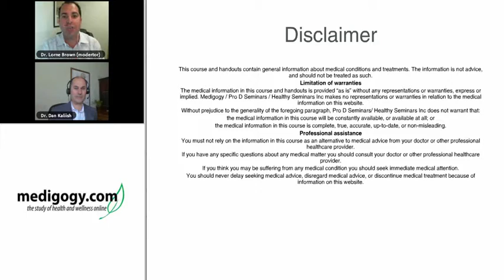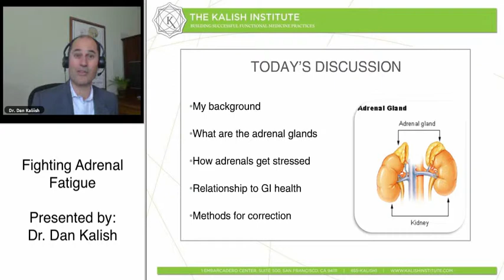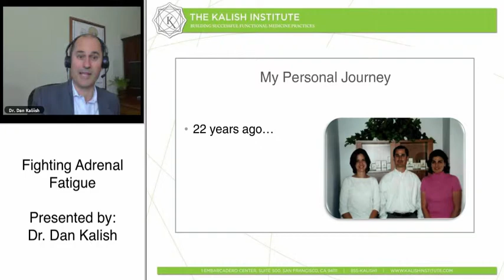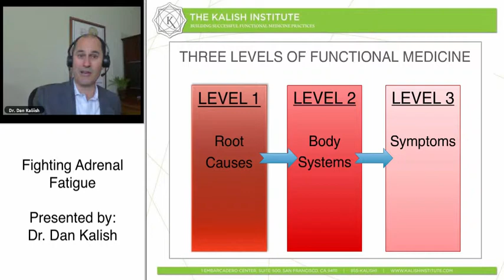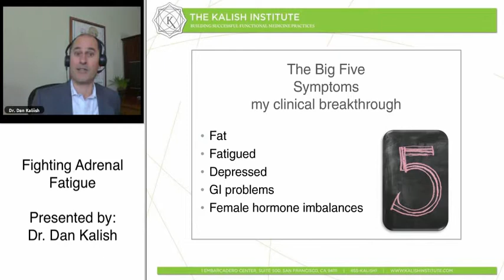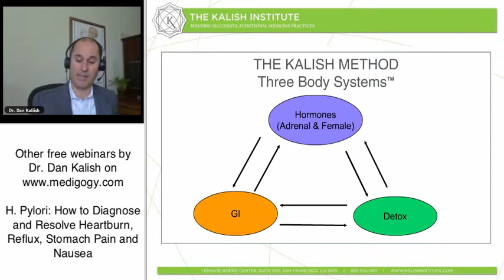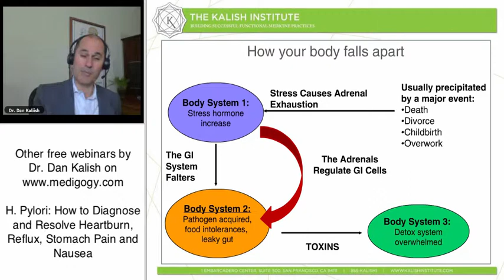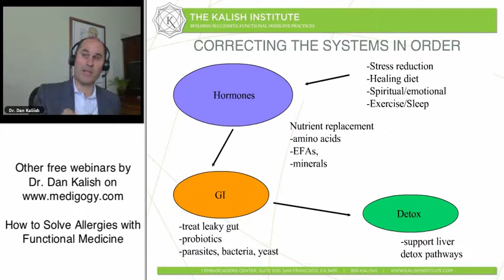Dr. Dan Kalish - Fighting Adrenal Fatigue (Part 1 of 5)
How to fight adrenal fatigue using acupuncture - part of a video series on improving immunity and health using acupuncture by Dan Kalish. Available for online CEUs by Pro D Seminars.